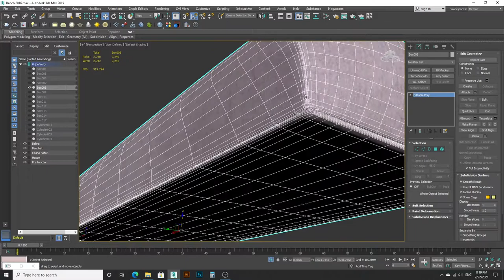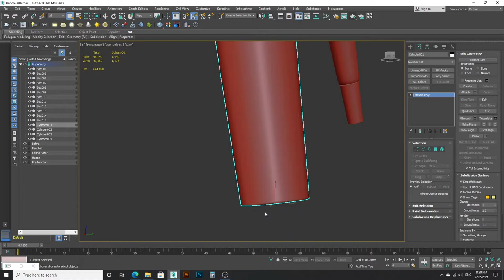Mackay Upholstered Bench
Features Durable stain-resistant fabric Gold metal leg sleeves Vintage glamour accent bench Material: Velvet
Dimension seat: W200cm X L61cm X H47cm
Polygons: 48192
Vertices: 48352
3Ds max File Version 2016
First Video Bench Viewport in 3ds max
second video tutorial modeling Mackay Upholstered Bench in 3Ds max
Textures Resolotion 2K - 4k
Bench Modeling in 3ds max